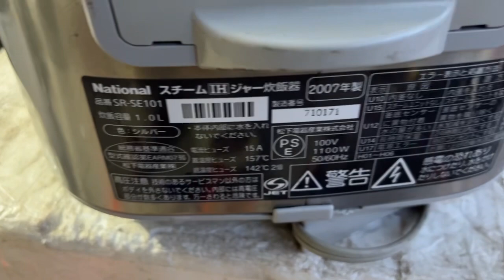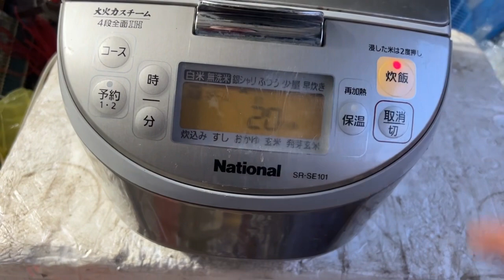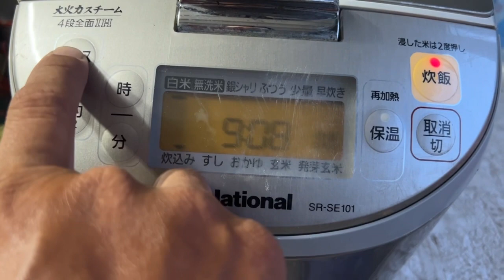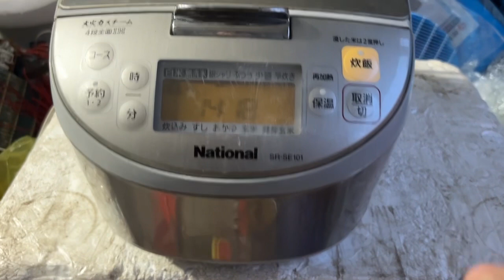Nồi Cơm National Loại 1.0L-IH-100V/1100W Còn Tương Đối Đẹp-Zin:$ 400K LH 0939